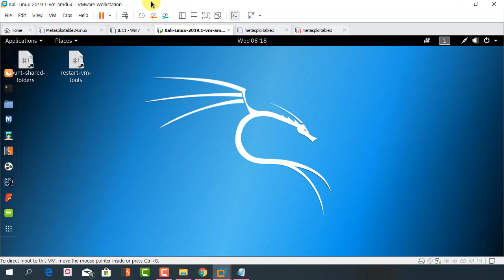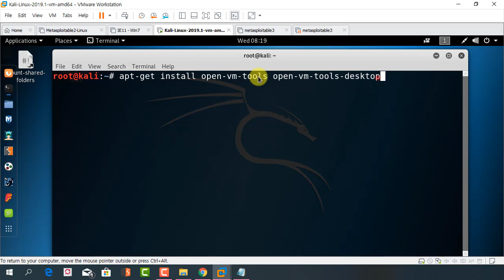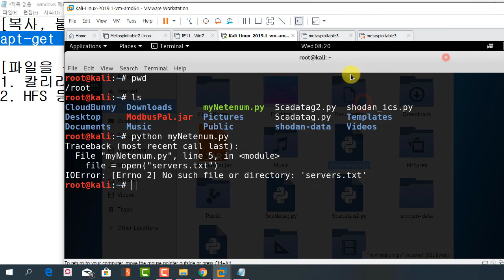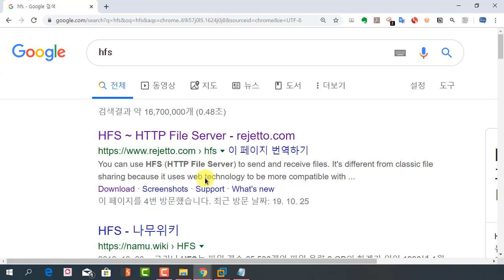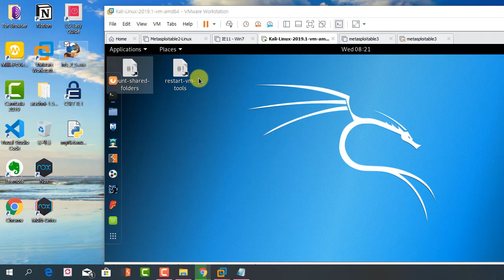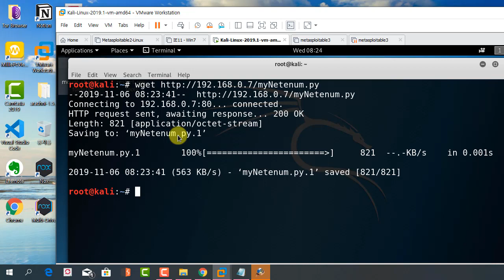윈도우에 있는 파일을 칼리리눅스로 복사하기 편한 방법 HFS를 활용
보안프로젝트 에서 제공하는 IT보안 강의입니다. 이번 강의 주제는 "윈도우에 있는 파일을 칼리리눅스로 복사하기 편한 방법 HFS를 활용" 입니다.